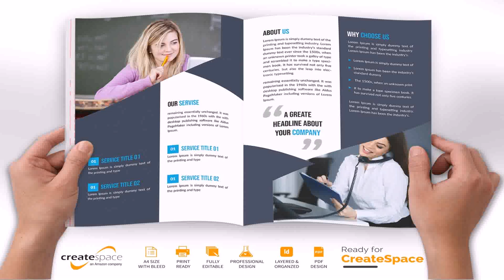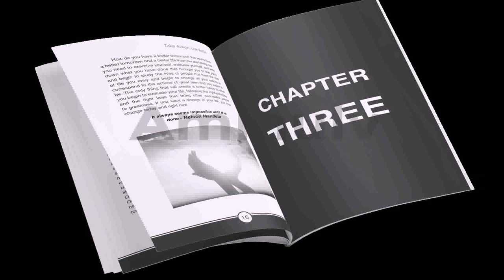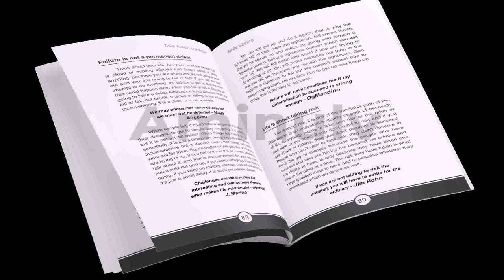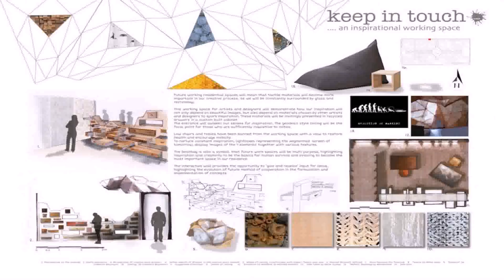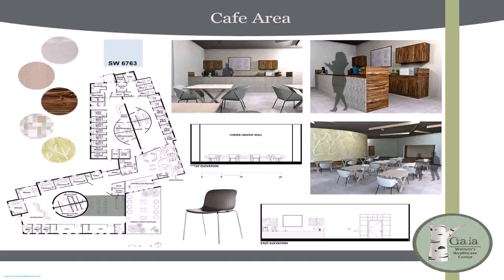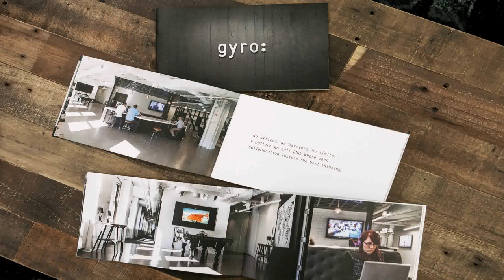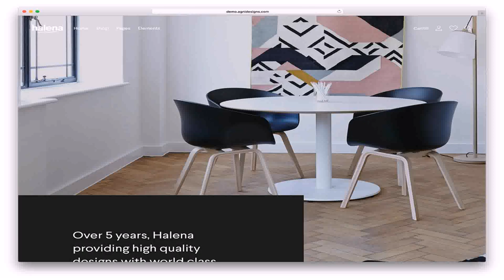Best Interior Design Book Pdf (see description)